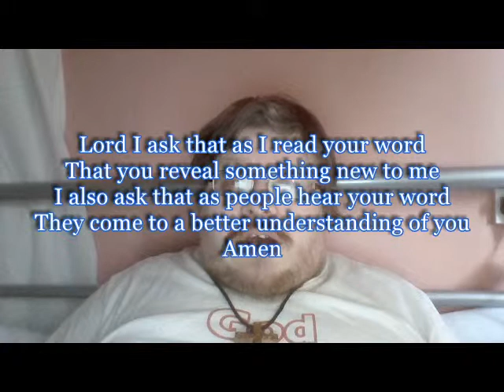Daily Visual Bible: Joshua 10